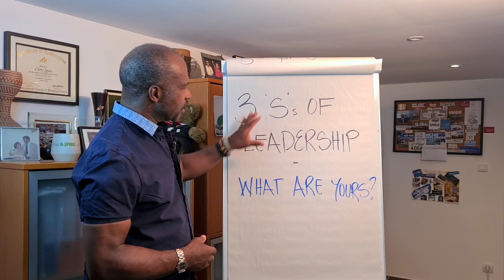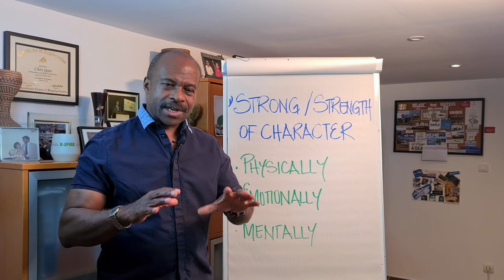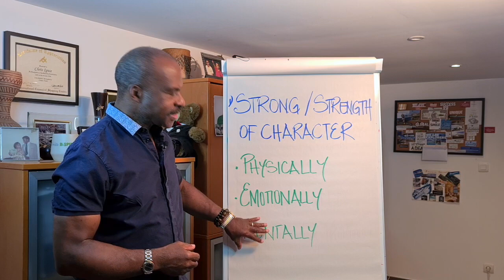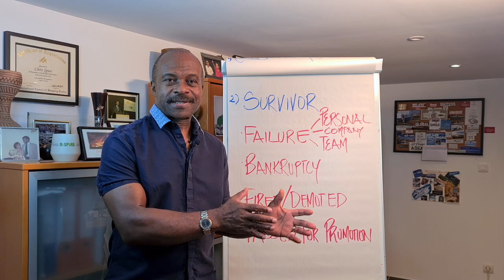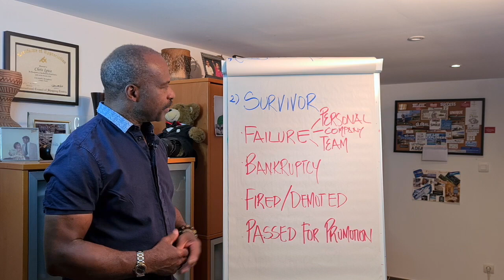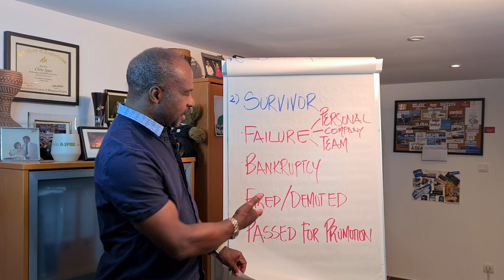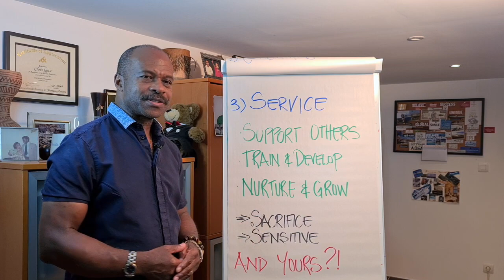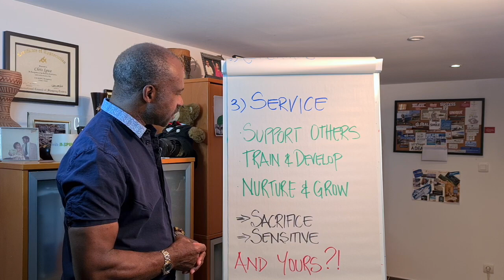The 3 S’s as the Basics of Leadership – The 3 Fundamental S’s of Leadership Explained | Chris Igwe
My name is Chris Igwe and I am excited to welcome you back to yet another one of our Leadership video series.

The topic I want to talk to you about today is on The 3 S’s as the Basics of Leadership. The 3 Fundamental S’s of Leadership will be explained to you. And those are the ones I find as crucial s’s of leadership, but you may so well have other ones which I would love to hear about too.

So, without further delay, let’s look at The 3 Fundamental S’s of Leadership I came up with:

✅    #1 of The 3 S’s as the Basics of Leadership – STRONG/STRENGTH of Character

- Physically
- Emotionally
- Mentally

✅    #2 of The 3 S’s as the Basics of Leadership – SURVIVOR

- Failure – Personal, Company, Team
- Bankruptcy
- Fired/Demoted

✅    #3 of The 3 S’s as the Basics of Leadership – SERVICE

- Support Others
- Train & Develop
- Nurture & Grow

Now that you are aware of The 3 Fundamental S’s of Leadership that I consider being the most important ones, here are two more you can look into at your own time:

⭐ SACRIFICE
⭐ SENSITIVITY

I hope that this video gave you some valuable knowledge and ideas on The 3 S’s as the Basics of Leadership. And that you are now also able to identify The 3 Fundamental S’s of Leadership.

Still looking forward to hearing from your thoughts on The 3 s’s You Need within Your Leadership, what are they?